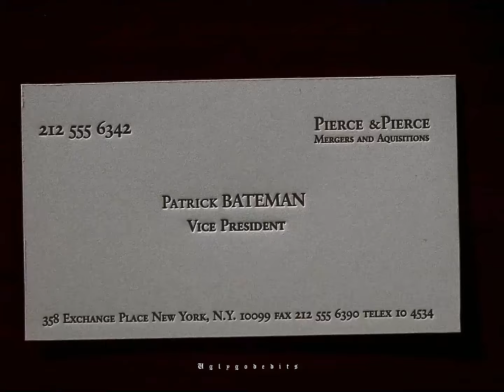𝐋𝐨𝐨𝐤 𝐞𝐯𝐞𝐫𝐲𝐨𝐧𝐞 𝐢𝐭'𝐬 𝐭𝐡𝐚𝐭 𝐬𝐢𝐠𝐦𝐚 𝐠𝐮𝐲